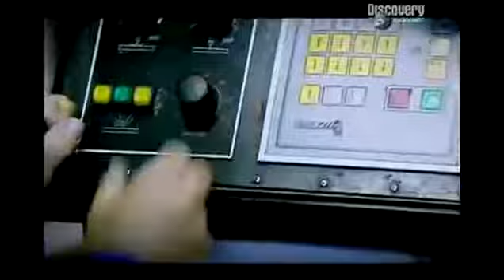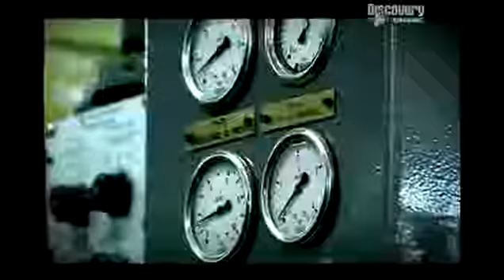Дизельный двигатель судна Из чего это сделано Discovery channel